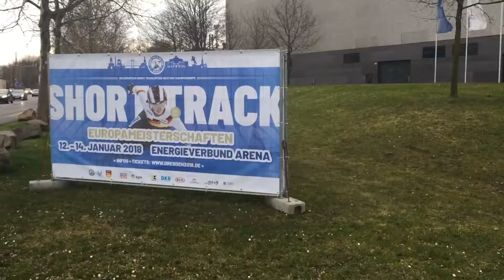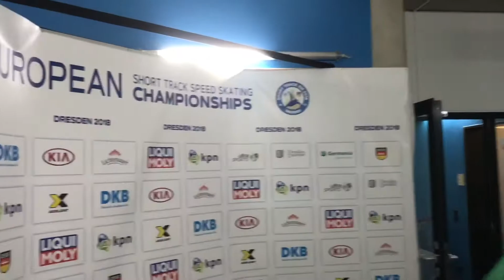European Short Track Speed Skating Championships 2018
Videos from our week in Germany as we train and Sean gets ready to race in the 2018 European Championships!